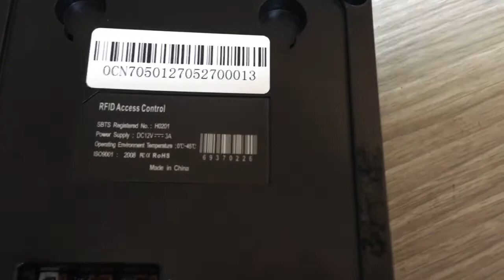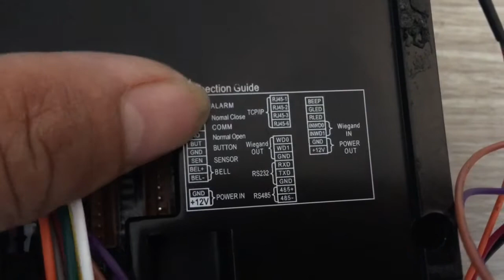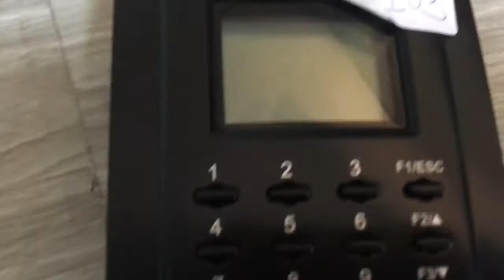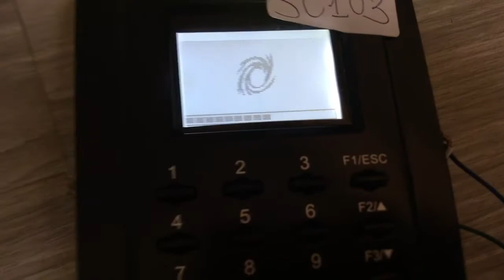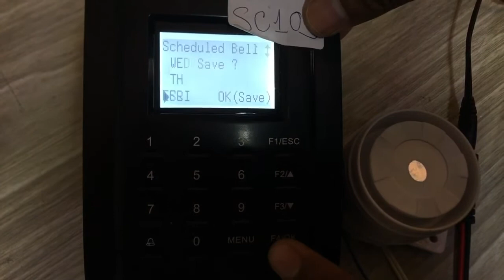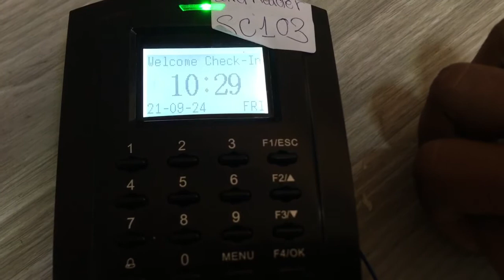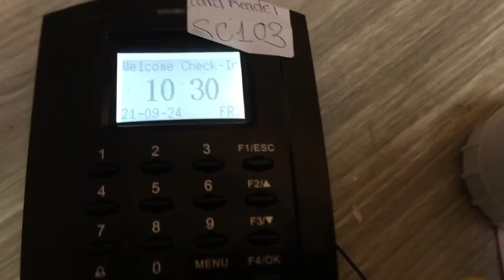ZKTeco Access control SC103 RFID setup Alarm schedule bell installation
ZKTeco Access control SC103 RFID setup alarm
khmer share videos